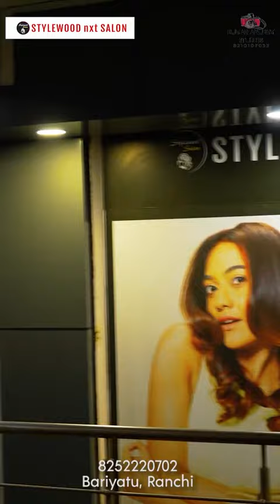Cinematic Shoot :"Capture by - KUMAR ANUPAM"